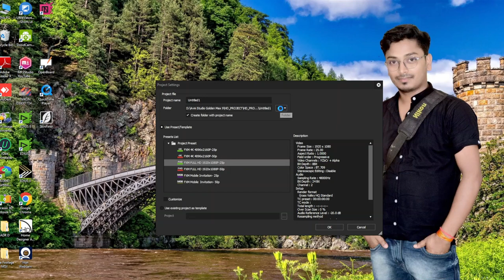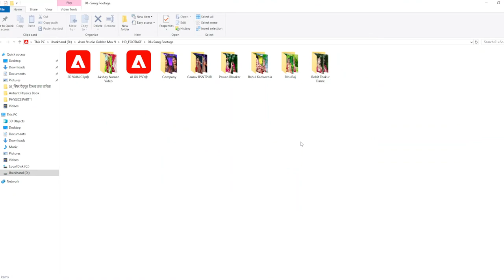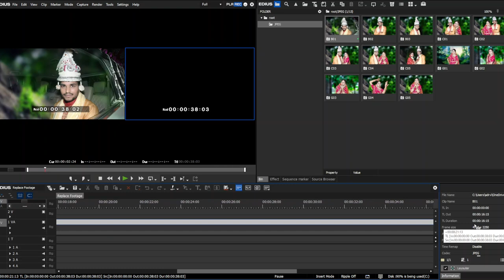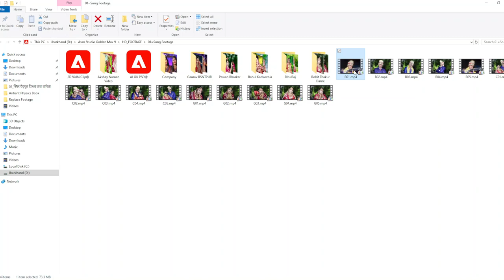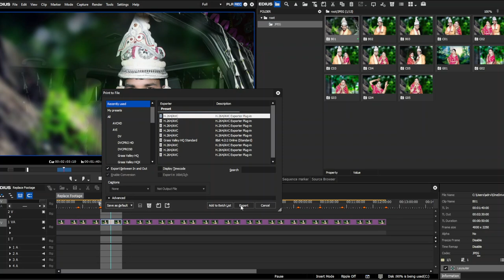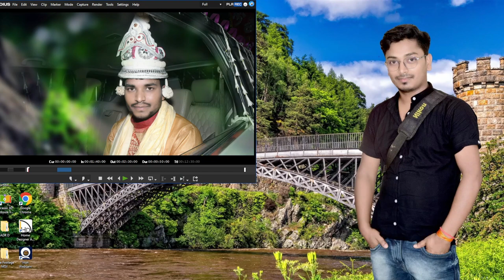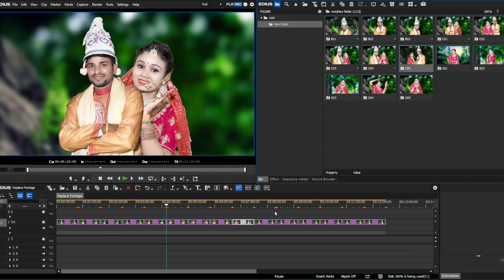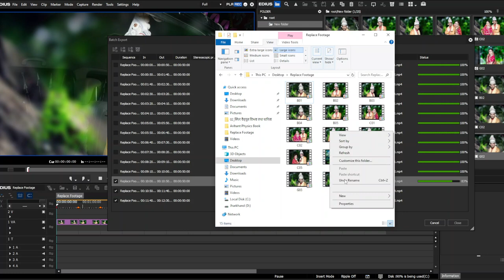Edius में फुटेज को रिप्लेस कैसे करें